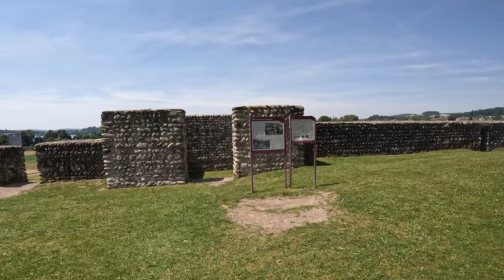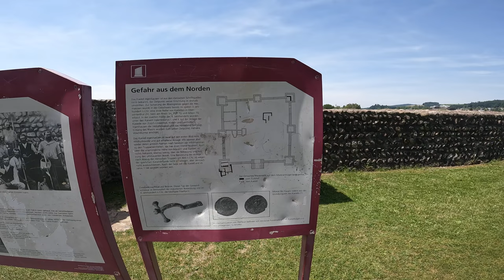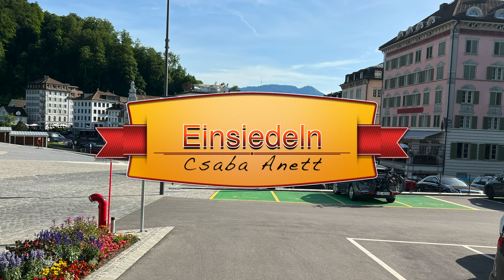Travel to my old lovely places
travel to my old place Kanton Zürich Kanton St Gallen Kanton Schwitz